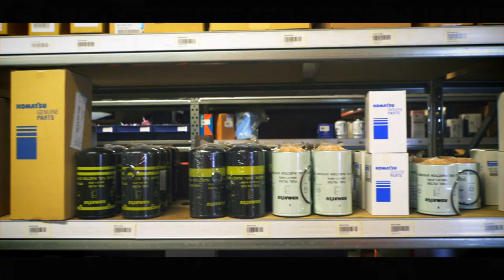Utility Partner BECOMA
Francis Beel, zaakvoerder van BECOMA Deinze, stelt zijn bedrijf voor en vertelt over de samenwerking met BIA en KOMATSU.